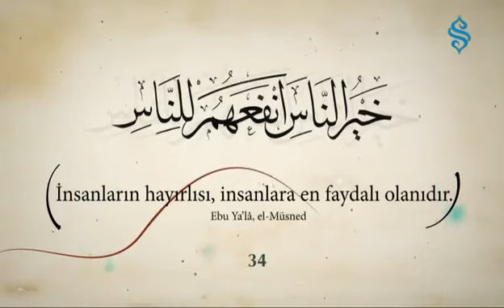40 Hadis-i Şerif - 34. Hadis 'İnsanların hayırlısı, insanlara en faydalı olanıdır.'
"İnsanların hayırlısı, insanlara en faydalı olanıdır."

Yüce Dinimiz İslam, Cenab-ı Hakk'ın insana bahşettiği iyilikve güzelliklerin o bireyle sınırlı kalmasını istemez. İyilikler bütün topluma yayılmalı , Müslümanlar hep birden kurtuluşa ulaşmalıdır.

Bu prensibe göre her bir mümin kendine bahşedilmiş bulunan maddi manevi hayırları kardeşleri ile paylaşmalıdır.Bu bir fazilet yarışıdır ve bu yarışta en önde giden en büyük hayra erişmiş demektir.

Hz.Peygamber s.a.v. Efendimiz bir başka hadis-i şerifinde de şöyle buyurmuştur. "Bütün insanlar Allah' ın ailesi durumundadır.Bu aile içindeki insanların en hayırlısı onlara en faydalı olandır."Yine :"Bir mümin kardeşimin ihtiyacını görmek için yürümem , bana şu mescitte oturup bir ay itikafa girmekten daha sevimlidir." buyurmuştur.

(Ebu Ya'la el-Müsned,Heysemi,Mecmau'z Zevaid)